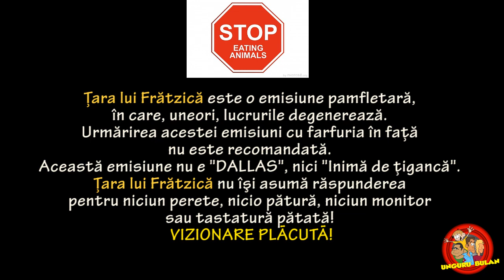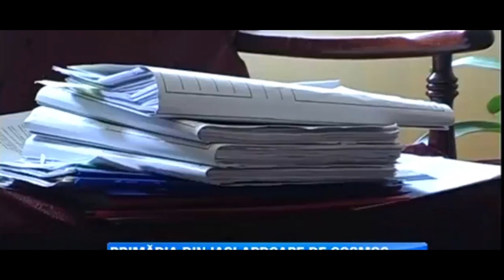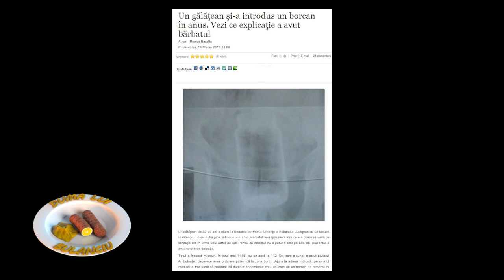Tara lui Fratzica Ep.14 Sticla ascunsa si gura fertila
Azi despre insarcinata in gura, cocalarul care vrea la primarie si oamenii cu borcane in fund.